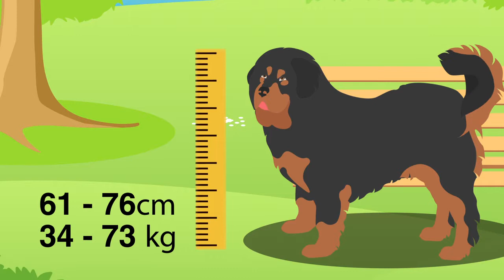Doggle Guides - Tibetan Mastiff - Dog Breed Info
Fun and digestible way to learn about the Tibetan Mastiff. Includes the following breed specific info:
Size - Height & Weight - Defining Features -  Coat Length & Colour - City or Rural Living Suitability - Exercise needs - Shedding Info - Grooming Requirements - Appetite Details - Susceptibility to Illnesses - Lifespan - Personality & Temperament - Noisiness - Socialisation Needs - Training requirements - Cost: Annual & Lifetime.